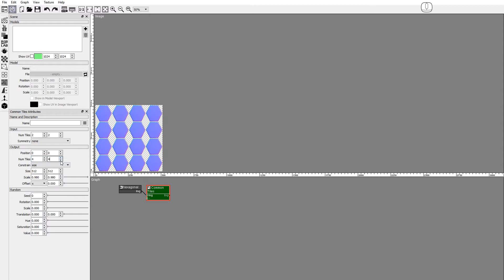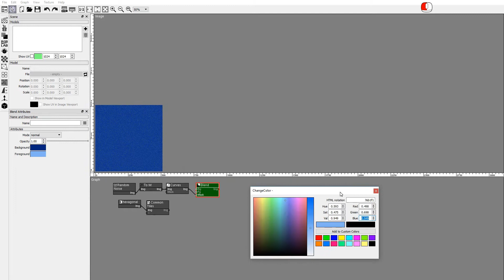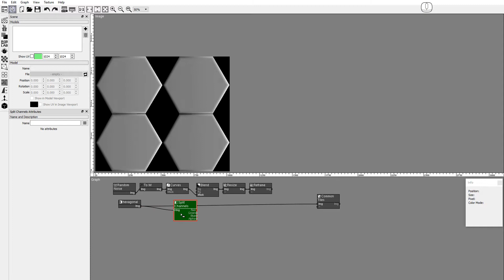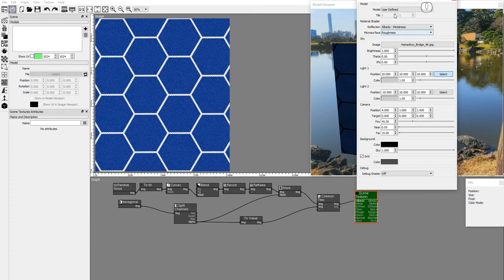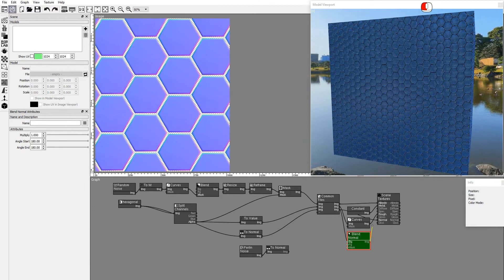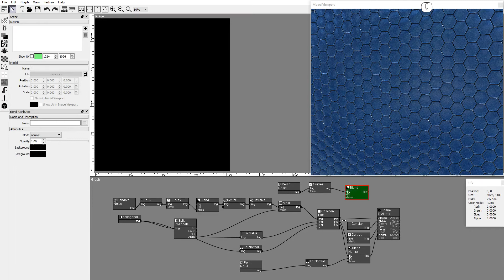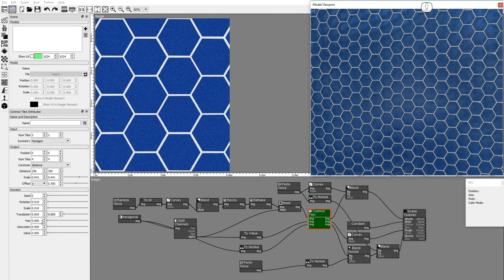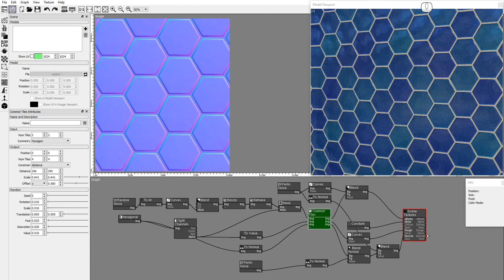Create Hexagonal Swimming Pool Tiles with PixaFlux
In this PixaFlux video tutorial you will learn how to create the PBR textures for these hexagonal swimming pool tiles.

PixaFlux is a node based texture composer.

PixaFlux video tutorial you will learn how create PBR textures for hexagonal swimming pool tiles.
Drop hexagonal_nm.png bitmap in node graph.
Tiles normal map modeled in Blender, baked in xNormal.
Tiles will be used as seed for tile pattern, 4 tiles with small variations give more realism final pattern.
Drop Common Tiles node.
Number input tiles 2 by 2.
Tells Common Tiles node how tiles are arrangend in input image.
Number output tiles 4 by 4.
Output constrain Distance.
Distance constrain allows us define distance between centers two adjacent tiles in X Y.
Advantage distance constrain doesn't change aspect ratio output tiles.
Output distance 256 by 256.
Since we have 4 by 4 tiles, final image size 1024 by 1024.
Output offset Y offset ratio 0.5.
This will move 2nd 4th colums up, allowing interlace hexagons.
Output scale value leaves small gap between tiles.
Output distance Y.
Hexagonal tile pattern looks good.
Create color texture.
Drop Random Noise node.
Give tiles sandy texture.
ToM node convert image monochromatioc.
Curves node adjust saturation image.
Click add new control point.
Mask for tile colors.
Drop Blend node holding down shift turn off autoconnect.
Connect curves output as Mask.
Background colour dark blue.
Foreground colour light blue.
Add Resize node and increase size make grains larger.
Interpolation linear.
Now lets crop image with Reframe node.
We need resize it same size input tiles normal image.
We can check size input tiles normal image with Info window.
Resize texture.
Now lets transfer alpha map from input tiles normal image color texture.
Use Split Channels node get access just alph channel.
Connect input tiles normal image.
Add Mask channel after reframe node add replace alpha channel color texture.
Connect color tiles Common Tiles node.
Alpha channel input tiles normal image for roughness and metalness, connect second socket in Common Tiles node.
Common Tiles node mixes color images using their alpha channel.
Outputs Split Channels node monochromatic, common tiles node doesn't mix them correctly.
Convert alpha image to Value color mode because Common Tiles node mixes Value images by maximum value.
Drag To Value node and drop it on top connection.
Model Viewport, model and textures.
Drop Scene Textures node and connect color tiles Albedo socket.
Open Model Viewport.
Add sky image for global illumination.
Set model box.
Tile in U and V.
Common Tiles output height is larger than width, compensate with more tiles in U.
Tiles dielectric add black image as metalness texture.
Size image 1024 by 1180.
Same size common tiles output images.
Roughness use tiles pattern generated alpha channel input tiles normal image.
Curves node connect image.
Invert curve give low roughness value tiles and high roughness grout.
Do normal texture.
Add To Normal node after input tiles normal image.
Connect it Common Tiles 3rd socket.
Connect it normal input socket on Scene Textures.
Perlin noise increase bumpiness.
Size 1024 by 1180, and frequency 16 by 16.
Add ToNormal node, set source height filter Prewitt 3 by 3.
Add Blend normal node blend tiles normal image with Perlin noise bumpiness.
Connect images.
Rotate sky image see how this bumpiness looks.
Decrease in ToNormal node with multiply attribute.
Now lets add grout colour and bumpiness.
Add Perlin noise and set size 1024 by 1180, and frequency 128 by 128.
Octaves 4.
Curves node make image brighter.
Drag blend node connect grout as background, color tiles as foreground.
Connect output as albedo scene texture.
Now Drop ToNormal node source height.
Bumpiness grout.
Add Blend node mix grout normal map with tiles normal map using alpha channel tiles.
Random variations tiles more realism.
Activate Common Tiles node.
Input symmetry hexagon.
Common Tiles node rotate tiles randomly in 60 degrees steps.
Random rotation 0.1.
Means maximum random rotation will be 10% 60 degrees defined by hexagon symmetry.
Scale 0.1. This will scale down each tile by random value no larger than 10%.
Translation 0.01. Value translates tiles in X and Y percentage distance between tiles.
We can also add variation color tiles with Hue, Saturation and Value attributes.
Hue 0.025.
Saturation 0.02.
Value 0.01.
Lets check all our PBR Textures.
Albedo.
Metalness.
Roughness.
And Normal.
This is how you can use Common Tiles node generate tiles, and PixaFlux create and compose PBR textures.